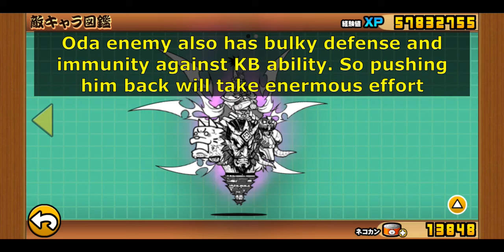[Star 2] Against Fallen Warlord: Oda Nobunaga! (12th Anniversary Stage) [The Battle Cats]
Oda had it enough after got powercreeped too often

Table of Content:
00:00 - Enter Oda Nobunaga the Revolutionary
00:50 - Conquer's Ambition ~ First Act
01:17 - Conquer's Ambition ~ Second Act
01:52 - Conquer's Ambition ~ Third Act
03:33 - Conquer's Ambition ~ FINALE
06:04 - Getting High Score on Third Oda
07:14 - Getting High Score on FINALE Oda

- 12th Anniversary unit: TBA